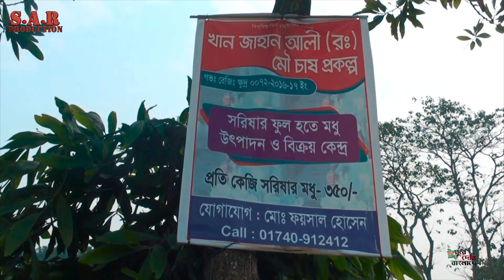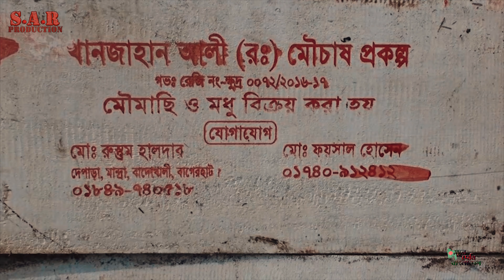Honey Collection | মধু সংগ্রহ | Manikganj | SAR Production 2020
S A R Production is a Bangladeshi production House. Here we produce Fiction, Short Film, Music videos. We have energetic creative team members.   They always work on Unique Ideas.